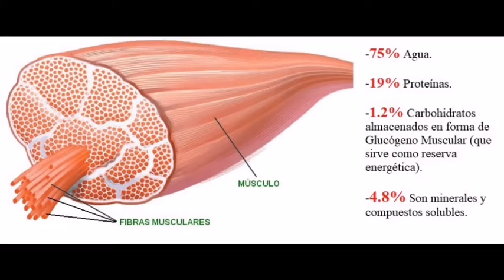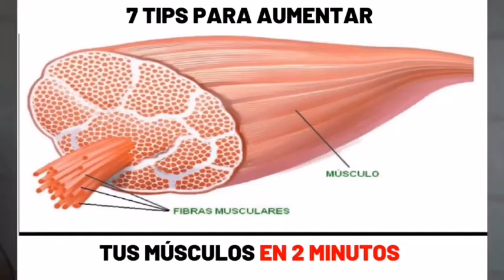Cómo aumentar de masa muscular rápidamente 2020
FORMULARIO GRATIS  PARA SABER CUÁNTAS CALORÍAS DEBES DE CONSUMIR PARA AUMENTAR DE MASA MUSCULAR:

0:00 Por esto hay que priorizar en las Proteínas y el Agua
0:12 El total calórico lo es casi todo
0:27 Cantidad de Proteína que se debe ingerir
0:44 ¿Es bueno consumir más proteína de la recomendada?
1:03 ¿Puedo aumentar de Masa Muscular con proteína y sin ejercicio?
1:20 Proteínas de Origen Animal vs Origen Vegetal
1:29 ¿Para quién son los Suplementos proteicos?

GUÍA GRATIS DE LOS 7 ALIMENTOS PILARES PARA EL AUMENTO DE MASA MUSCULAR:

Cuánta proteína debo consumir al día PARA AUMENTAR DE MASA MUSCULAR?

Según la nutrición básica la repartición de macronutrientes por los cuales deberíamos estarnos basando para comer en adecuadas proporciones nuestras comidas es de 45% de las Calorías Carbohidratos, 25% Grasas y 30% Proteínas, de las cuales estas últimas podrían variar si la persona hace ejercicio en su día a día.

Pero ¿Por qué la cantidad de proteína varía en una persona sólo por hacer ejercicio?,
¿Depende también la proteína a ingerir según el tipo de ejercicio que se practique? Y sobre todo, ¿Son realmente necesarios los Suplementos para aumentar de Masa Muscular?